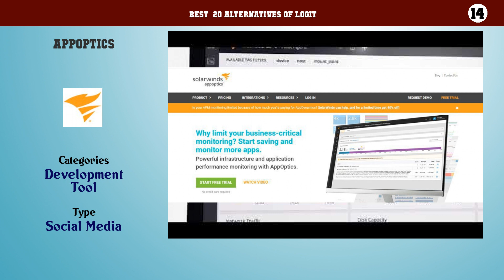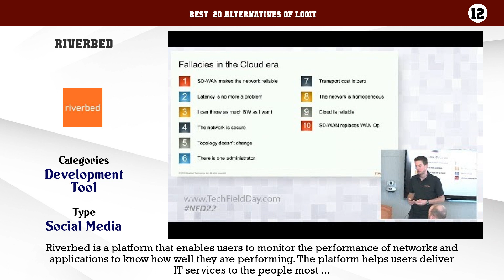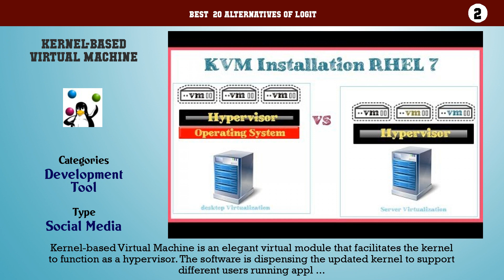Logit | Top 20 Alternatives of Logit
Best  20 Alternatives of Logit

20. CXGuardian
19. Plumbr
18. Loupe
17. Scout
16. ApacheBooster
15. Kumulos
14. AppOptics
13. Stackify Retrace
12. Riverbed
11. LogPoint